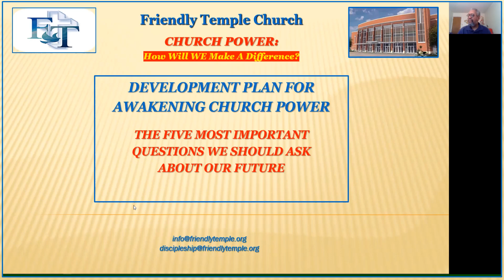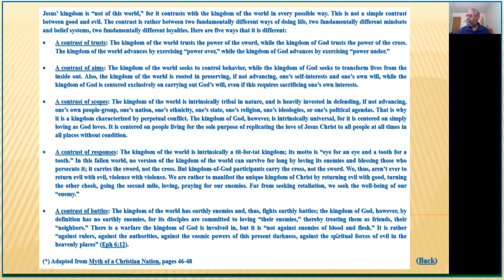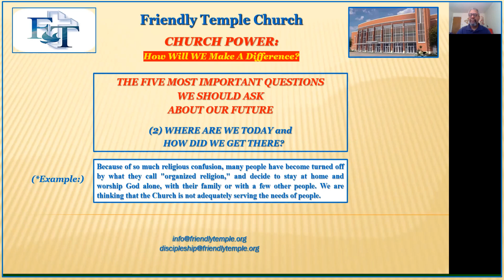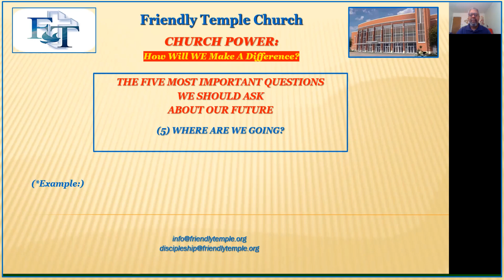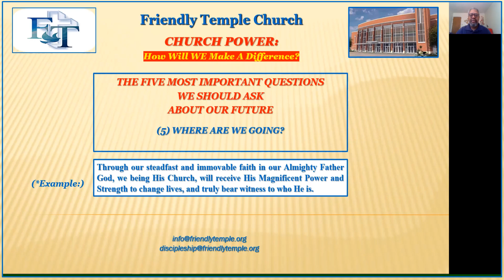Ask Dr. John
Here's the latest on our series Ask Dr. John, session 15. We continue a new topic series "How Will We Make a Difference?"

Friendly Temple Church
5515 Dr. Martin Luther King Drive
Saint Louis, Missouri 63112